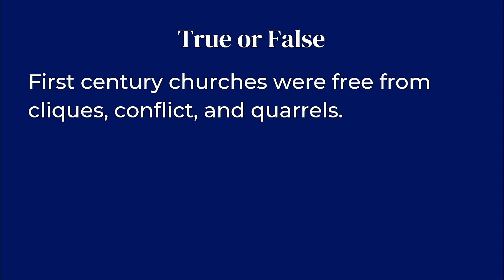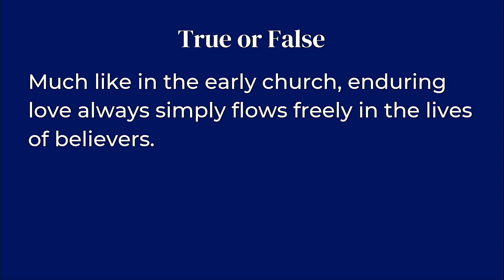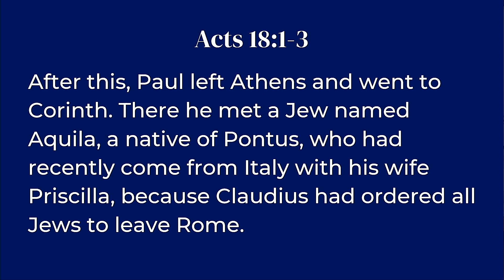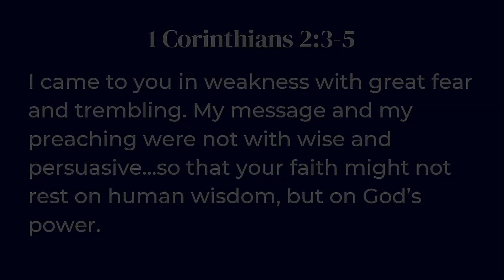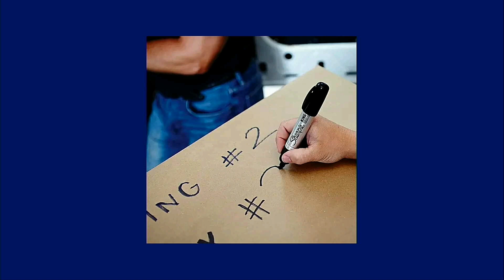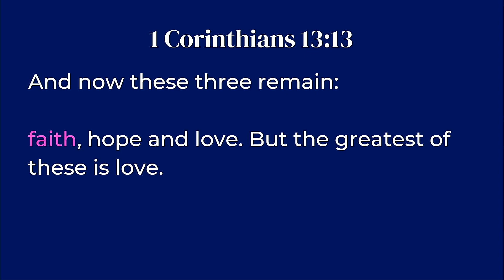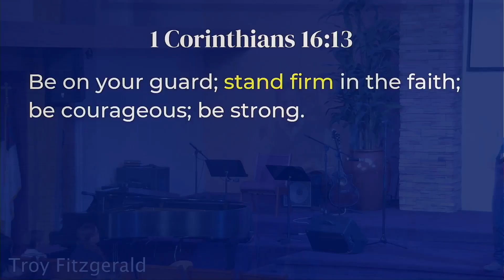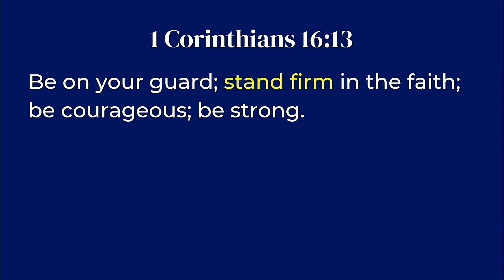"Faith" | Pastor Troy Fitzgerald | May 6, 2023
1 Corinthians 13:13